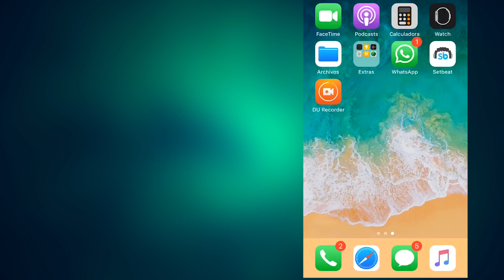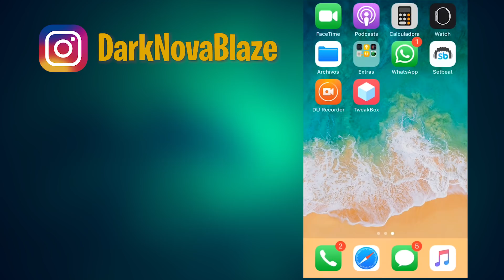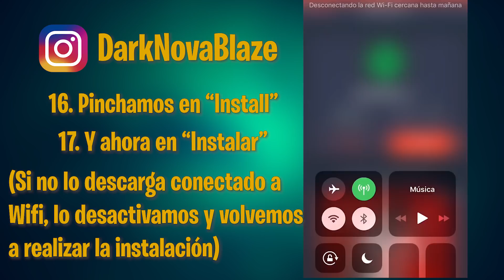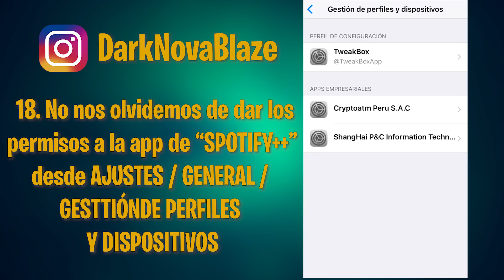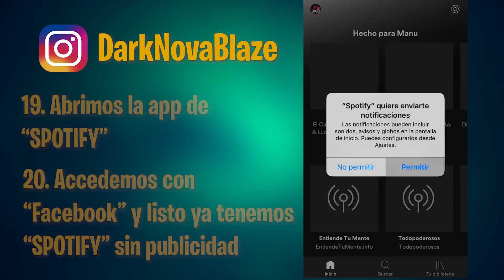Como instalar SPOTIFY GRATIS en tu iPhone | DarkNovaBlaze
Esta bloqueado temporalmente, habladme por instagram y os ayudo a instalar la app del siguiente video 🔴
este si funciona

Aquí os traigo de nuevo el video de como instalar Spotify en tu iPhone paso a paso, 100% funcionando, sin problemas explicado todo perfecto en el video... espero que os guste!

Buscame por Instagram: DarkNovaBlaze
Buscame en EPICGAME: Dark_Nova_Blaze
Código de creador de EPIC: Dark_Nova_Blaze